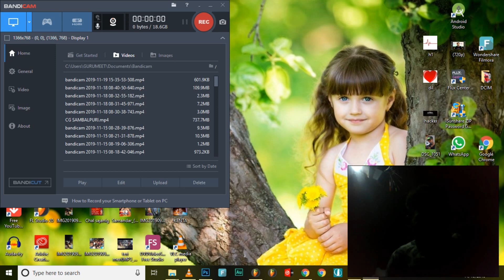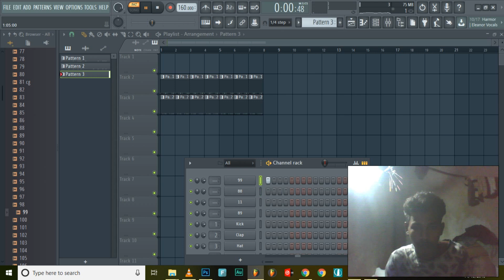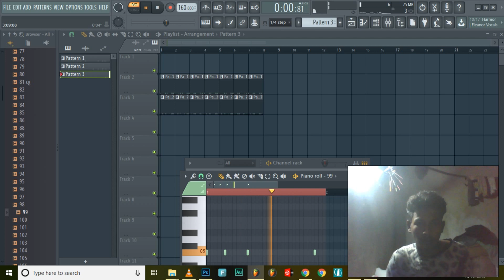How To Download Fl Studio Pack | Cg Pack Download Link | Sbp Dj World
ଏହି ଭିଡିଓଟି ଯଦି ଭଲଲାଗିଥାଏ ତେବେ ଆମ channel କୁ Like ଏବଂ Share କରନ୍ତୁ I ଆମ ସହ ଯୋଡିହୋଇ ରହିବା ପାଇଁ ଏବଂ ନୂଆ ନୂଆ video ର Notification ପାଇବା ପାଇଁ "SBP DJ WORLD" ର YouTube Channelକୁ Subscribe କରନ୍ତୁ ଓ Bell 🔔 ର Button ନିଶ୍ଚୟ ପ୍ରେସ୍ କରନ୍ତୁ I

Bhai Mane Ita Second Channel Support kara
Muin Dj Udaya Sahu
Tamar pyar maguchhe
Love uhh All Music Lover🎧🎧🎧

{All Copyrights Reserved by SBP DJ WORLD}

 --ANTI-PIRACY WARNING--

This content is Copyright to SBP DJ WORLD. Legal action will be taken against those who violate the copyright of the following material presented!